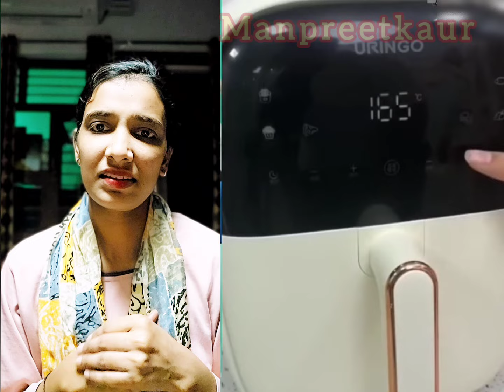Home cleaning hide🫡🫣🫨